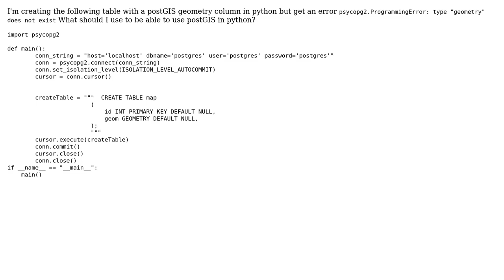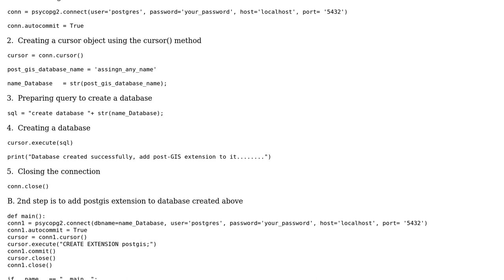GIS: Create Table with postGIS geometry in Python (2 Solutions!!)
GIS: Create Table with postGIS geometry in Python

With thanks & praise to God, and with thanks to the many people who have made this project possible! | Content (except music & images) licensed under CC BY-SA | Music | Images & others | With thanks to user Kadir Sahbaz user Alexis K. user Abhilash Singh Chauhan and the Stack Exchange Network Trademarks are property of their respective owners. You are responsible for your own actions.